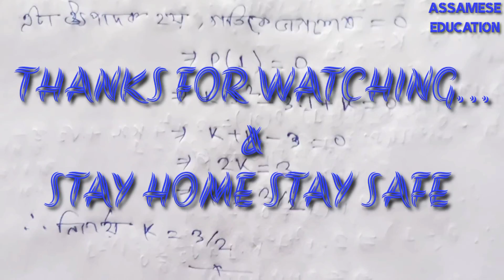class 9 maths exercise 2.4 questions no 2 and 3 solutions in assamese....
I explained about seba class 9 mathematics 2nd chapter polynomials exercise 2.4 questions no 2 and 3 solutions in the simple assamese language.